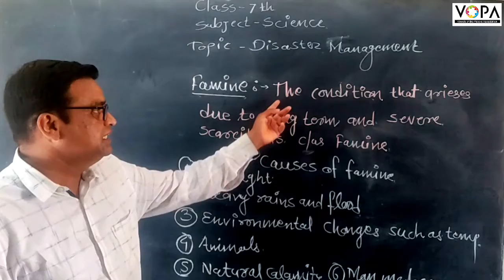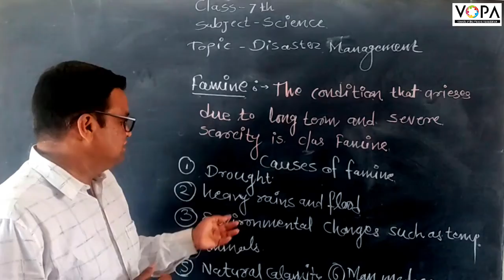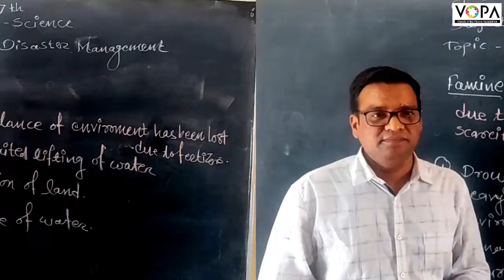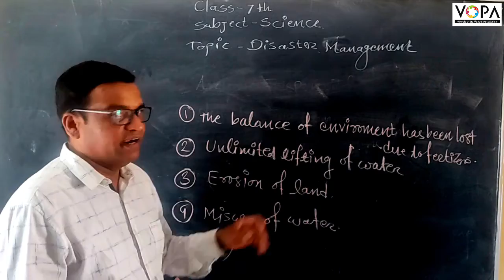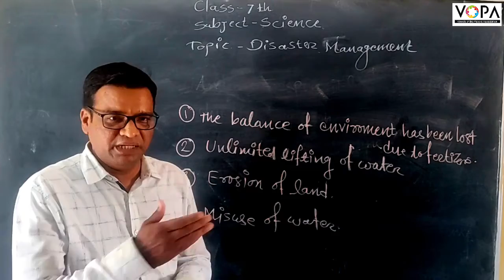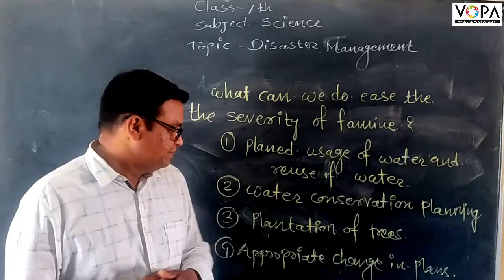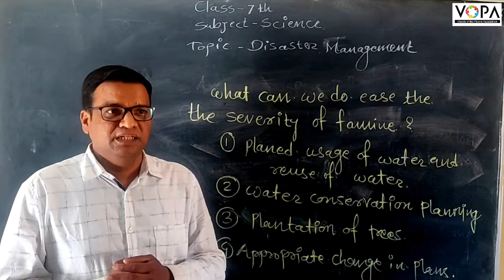7th | Science | Chap 10 | Disaster Management | V1 | V-School